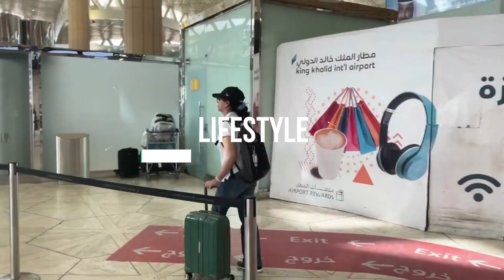EP. 2 | SEAWORLD ~ ABU DHABI 🐟🐡🦈